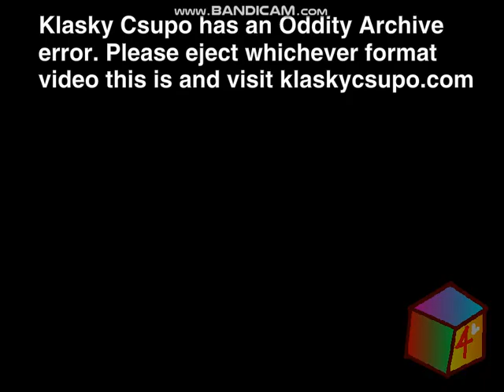Klasky Csupo Splaat Oddity Archive error FIXED